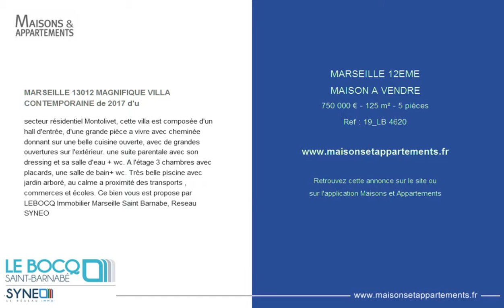MARSEILLE 12EME - MAISON A VENDRE - 750 000 € - 125 m² - 5 pièces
Référence : 19_LB 4620

MARSEILLE 13012 MAGNIFIQUE VILLA CONTEMPORAINE de 2017 d'u
secteur résidentiel Montolivet, cette villa est composée d'un hall d'entrée, d'une grande pièce a vivre avec cheminée donnant sur une belle cuisine ouverte, avec de grandes ouvertures sur l'extérieur. une suite parentale avec son dressing et sa salle d'eau + wc. A l'étage 3 chambres avec placards, une salle de bain+ wc. Très belle piscine avec jardin arboré, au calme a proximité des transports , commerces et écoles. Ce bien vous est propose par LEBOCQ Immobilier Marseille Saint Barnabe, Reseau SYNEO

Cette annonce vous est proposée par l'agence LE BOCQ IMMOBILIER